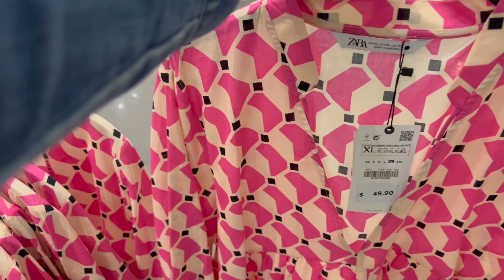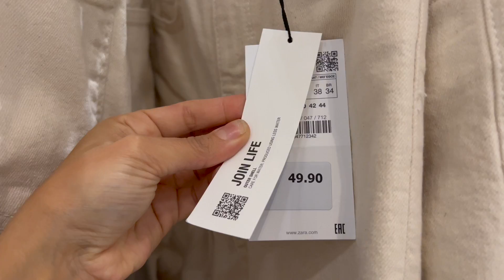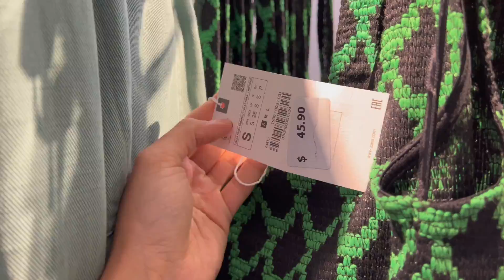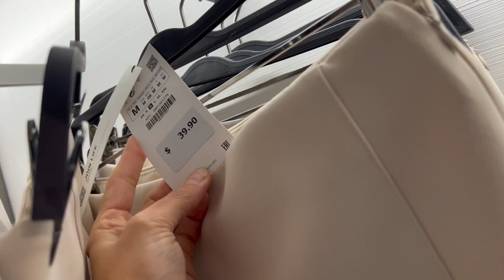🟢 ZARA NEW SPRING COLLECTION 👡👛👗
Zara for Shop with me
Zara designer dress and Fashion
Zara finds / Zara  Fashion dress for less
Zara dress for less Clothing
Zara Spring dress  / Zara dresses
Hello my friends, come shop with me at ZARA